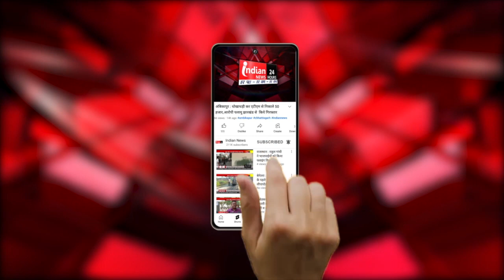राजनादगांव : बखरूटोला के ग्रामीणों ने ली प्रेसवार्ता, हुक्का-पानी बंद के आरोप को बताया निराधार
Indian Nesw : छुरिया बखरुटोला के ग्रामीणों ने प्रेसवार्ता लेकर परागा बाई के हुक्का पानी बंद किये जाने के आरोप को निराधार बताया है।
राजनांदगांव बखरुटोला के ग्रामीणों ने परागा बाई द्वारा हुक्का पानी बंद किये जाने के आरोप को सिरे से खारिज करते हुए बेबुनियाद बताया है। ग्रामीणों ने बताया कि परागा बाई का परिवार गांव मे शांतिपूर्वक जीवन-यापन कर रहा है। गौरतलब है कि गुरुवार को परागा बाई ने भी प्रेसवार्ता लेकर उनके परिवार का हुक्का पानी बंद करने और आर्थिक दण्ड लेने का आरोप ग्रामीणों पर लगाया था ।

Our Links